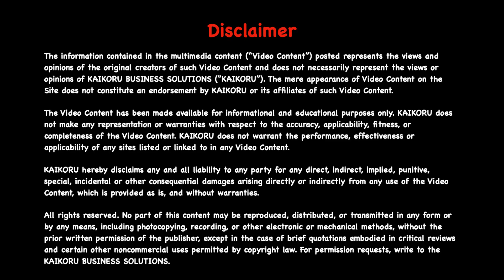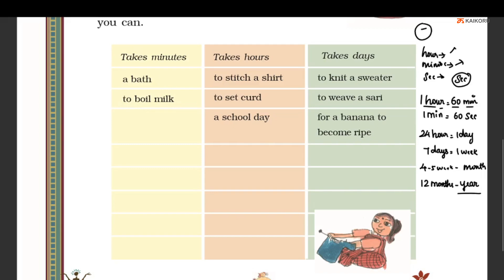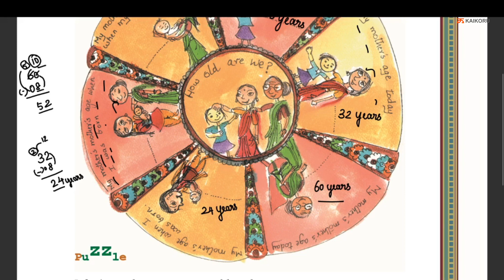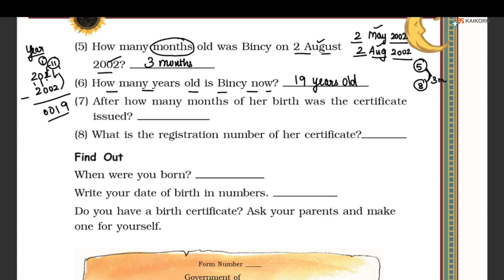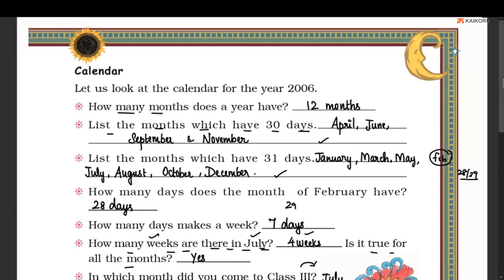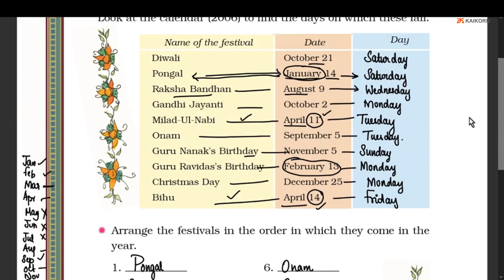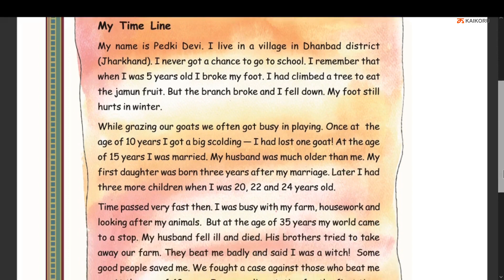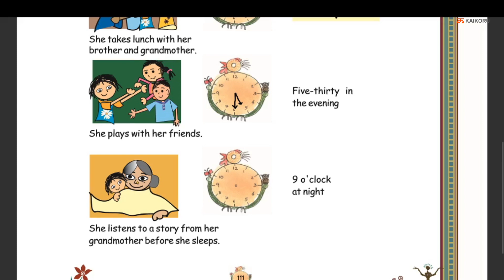NCERT | Class 3 | Maths | Math Magic | Chapter 7 | Time Goes On | Tamil